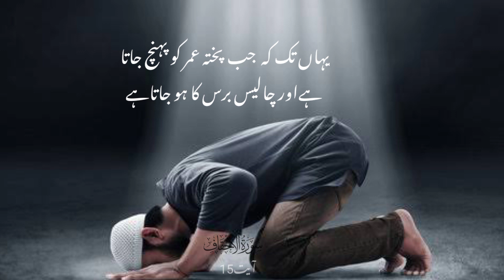Surah Ahqaf with Urdu translation|Surah Ahqaf Ayat 15|Quran recitation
Surah Ahqaf ayat 15 Urdu translation